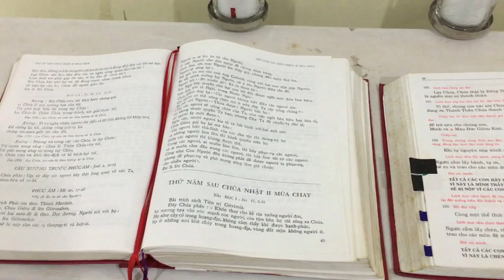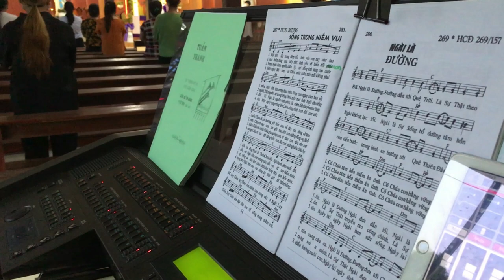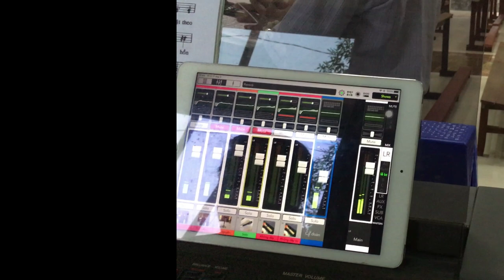Sống Trong Niềm Vui. Cùng chuẩn bị cho một Thánh Lễ Misa Tại GHBL